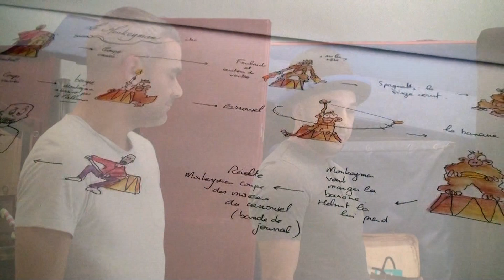Cornet de Freaks en préparation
Le prochain spectacle de la Cie A Balles & Bulles sera étrange...
Une baraque à Freaks en sera le cadre, la monstruosité sera la norme.
Cornet de Freaks ne sera pas en manque d'exploits et de surprises... voici quelques images volées lors de la création du nouveau "bébé" (un gros bébé, tout de même). Le festival des Turbulles accueillera la première, la 28 avril 2020, à Leyrieu. Qu'on se le dise !